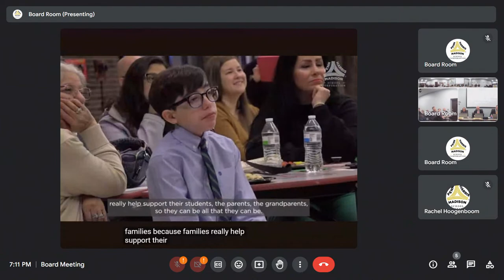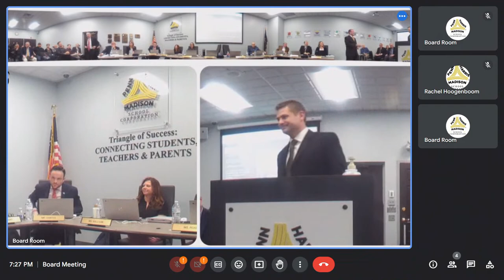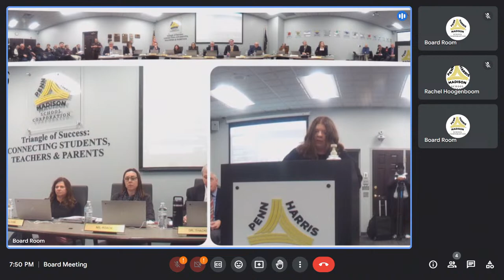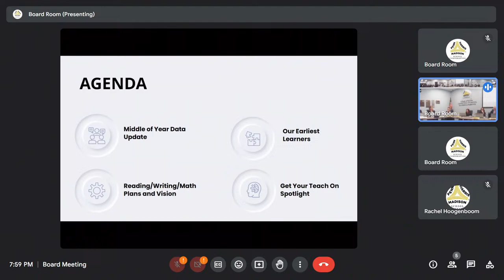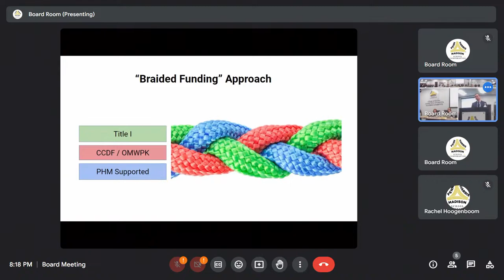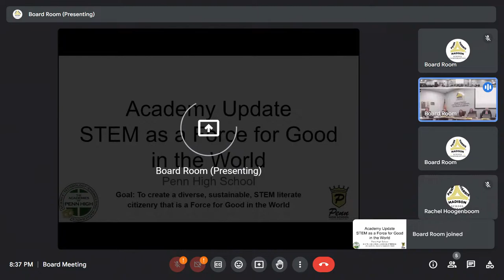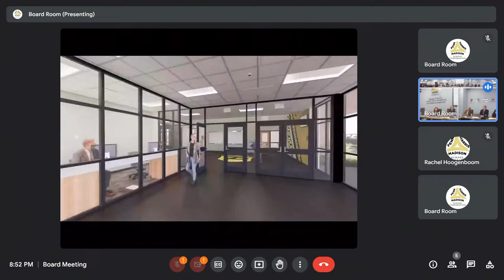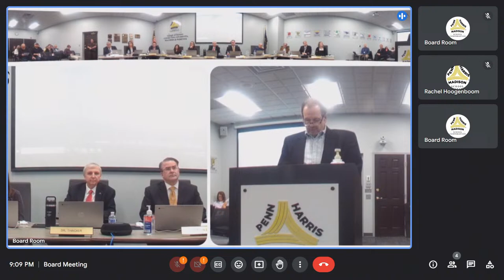Penn-Harris-Madison Board Meeting 3-25-2024